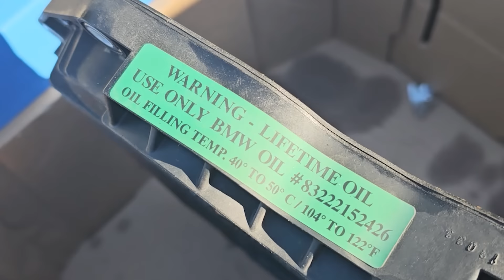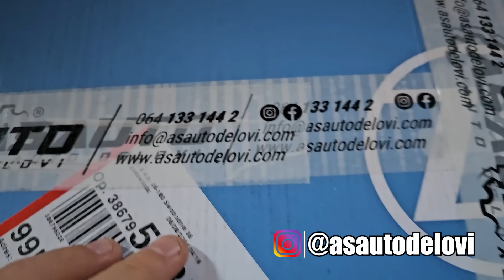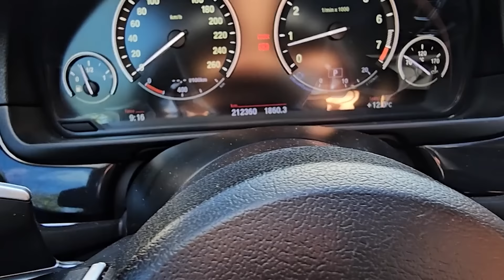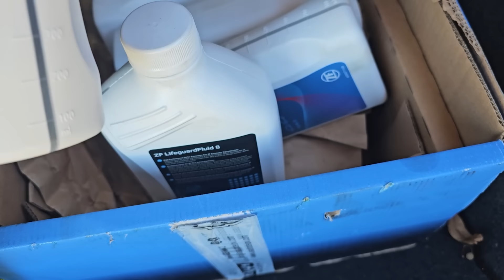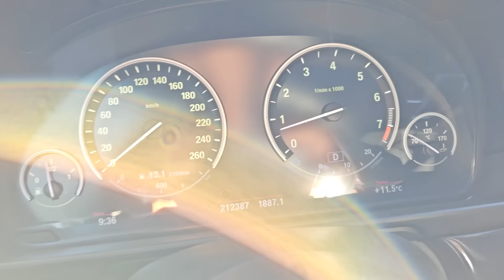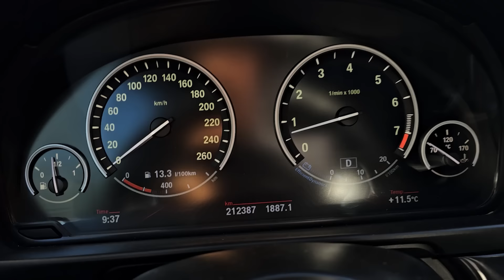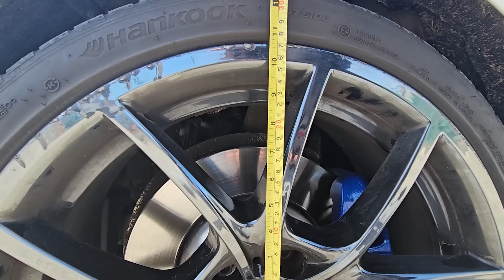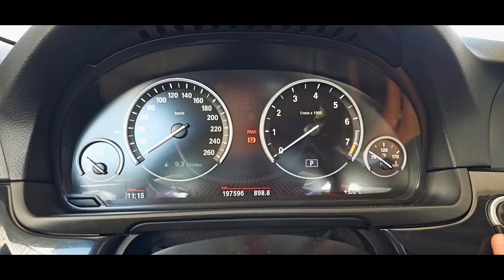ODRADIO SAM SERVIS AUTOMATSKOG ZF MENJACA I SPUSTIO BMW U PATOS !?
Ako vam se svideo klip ostavite like i subskrajb na kanal 👍
Ako imate neki savet ili komentar napisite ga dole.

Donacije nisu obavezne time samo pomazete meni da poboljsam kvalitet u video klipovima.